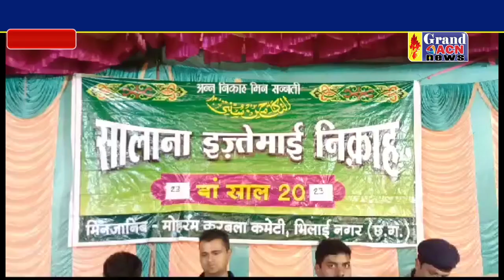सालाना इस्तेमाई निक़ाह